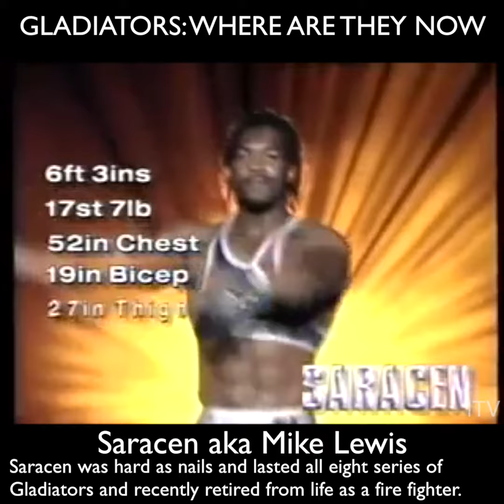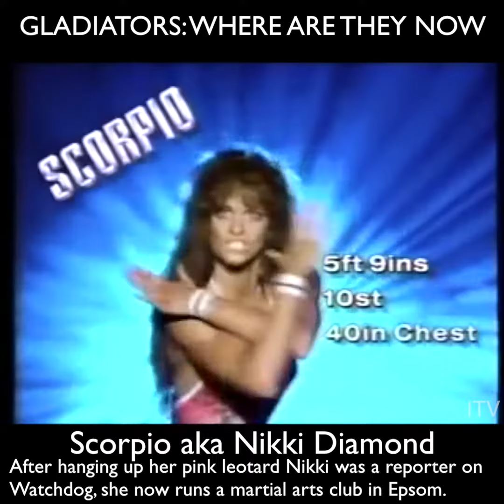Gladiators: where are they now?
They were 90s legends but what happened to the Gladiators in the last two decades?